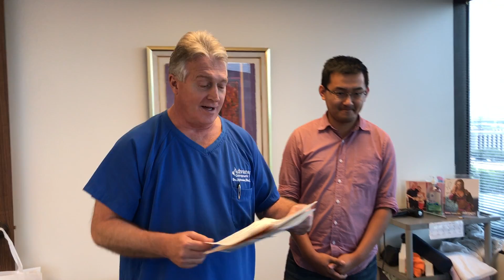Game Of Bones YouTube Smartest & Best Spine Questions Contest Ring Dinger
Suffering from chronic pain? Schedule a treatment at our Houston Clinic

▬  About Dr. Gregory Johnson, DC  ▬▬▬▬▬▬▬▬▬▬

▬  About Dr. Tristan Wendt, DC  ▬▬▬▬▬▬▬▬▬▬
Dr. Wendt is a former patient of Advanced Chiropractic Relief. He was so impressed with the techniques used at ACR that he pursued a career in chiropractics under Dr. Johnson's mentorship. Now a graduate of Palmer College and a full-time chiropractor at ACR, Dr. Wendt practices the extremely effective Ring Dinger® and Johnson BioPhysics® techniques. Dr. Wendt’s caring nature and extensive training provides patients with the same level of relief and results they've come to expect from ACR.

Located at:
363 N Sam Houston Pkwy E Suite 1060 Houston Texas 77060 Game Of Bones Winners Of This Week's YouTube Smartest & Best Spine Questions Contest Ring Dingers if you will by Your Houston ChiroTrust Chiropractor Dr Gregory Johnson at Advanced Chiropractic Relief in Houston Texas. We want to thank those of you who are participating in our contest to get more subscribers and asking intelligent questions about the spine and how Chiropractic Care can help people. Your Houston Chiropractor Dr Gregory Johnson at Advanced Chiropractic Relief is on a mission to educate the world about the many benefits of Chiropractic Care and we thank you for watching, subscribing, commenting and sharing our YouTube videos with your family, friends, co-workers and on social media platforms. If you would like to be a patient at Advanced Chiropractic Relief in Houston Texas please go to our and fill out a new patient appointment request. Dr Johnson is also a member of Chiro-Trust.Org and you can go to their for information and scientific articles that inform the public about the most relevant issues and conditions Chiropractic Care can educate you on so go to their website and get answers to your questions. You can also find out more about our practice by going We look forward to serving your Chiropractic needs at Advanced Chiropractic Relief in Houston Texas. thank you for subscribing, watching, commenting and sharing our YouTube videos with others. We'll see y'all soon!!!